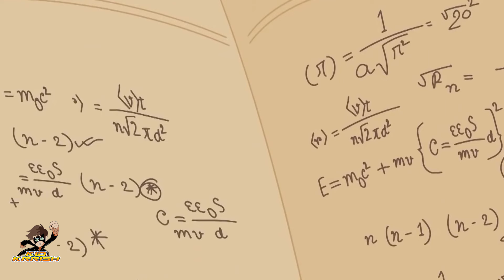किड कृष का रोमांचक सफर | Best of Compilation | बच्चों का कार्टून | सुपरहीरो कार्टून | Hindi Cartoon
किड कृष के साथ जुड़िए एक रोमांचक साहसिक यात्रा पर, जहाँ उसे अपने अब तक के सबसे कठिन चुनौती का सामना करना है! इस थ्रिलर एपिसोड में, एक बौद्ध मंदिर डरावने झटकों से हिल उठता है, जो एक खतरनाक खतरे के आने का संकेत देता है। अपने एलियन दोस्त पोक्को की टेलीपैथिक मदद से, किड कृष एक साहसिक मिशन पर निकल पड़ता है, ताकि वह दुनिया पर कब्जा करने की डॉ. पारा की योजनाओं को विफल कर सके।

जब लड़ाई एक खतरनाक गुफा के अंदर गहराई में शुरू होती है, तो किड कृष डॉ. पारा के साथ बुद्धिमत्ता और ताकत की एक महाकाव्य भिड़ंत करता है। लेकिन डॉ. पारा की शक्ति की निरंतर खोज उसे एक खतरनाक नई आविष्कार की ओर ले जाती है जो सब कुछ बदल सकता है।

इस उथल-पुथल के बीच, एक मार्मिक फ्लैशबैक किड कृष के पिता की वीरता की विरासत को प्रकट करता है, जिनकी बुद्धिमानी ने एक बार डॉ. पारा की नीच योजनाओं को नाकाम कर दिया था। अब, अपने पिता के गुप्त आविष्कार से लैस, किड कृष को उस विशाल खतरे का सामना करना होगा जो उसकी सारी प्रिय चीजों को उजाड़ने की धमकी दे रहा है।

लेकिन जब दोस्ताना एलियन टोटो एक खतरनाक स्थिति में फंस जाता है, तो दांव और भी ऊँचा हो जाता है। टोटो के पिता को परिषद द्वारा बंदी बनाए जाने और खतरे के नज़दीक आने पर, किड कृष की दादी उसे सुरक्षित रखने के लिए निर्णायक कदम उठाती हैं।

क्या किड कृष और उसके साथी इन कठिन चुनौतियों को पार कर पाएंगे और बुराई की शक्तियों के खिलाफ जीत हासिल कर पाएंगे? इस रोमांचक एपिसोड के रोमांचक निष्कर्ष को जानिए, जहाँ दुनिया का भविष्य दांव पर लगा है!

इस रोमांच और सस्पेंस से भरे किड कृष के इस नए किस्त को मिस मत कीजिए!

Get ready for high-action adventures that will keep you on the edge of your seat. Watch Krrish and his gang of friends as they embark on the time of their lives, with Krrish always ready to take on and defeat the forces of evil.

Toonz Media Group is a global leader specializing in creating top-class entertainmen various media and consumer platforms for kids and families across the world. With an incredible legacy of more than two decades in the industry, Toonz specializes in high-quality content creation, production, distribution, digital media exploitation, licensing & merchandising, gaming, AR/VR & other emerging technologies, and animation academics. With industry veterans from around the world in the global leadership team, Toonz Media Group believes in going that extra mile to ‘Entertain the World’.